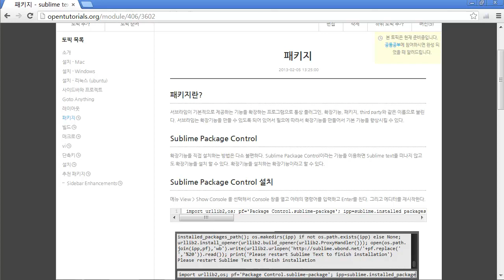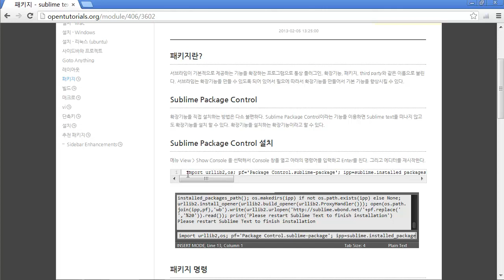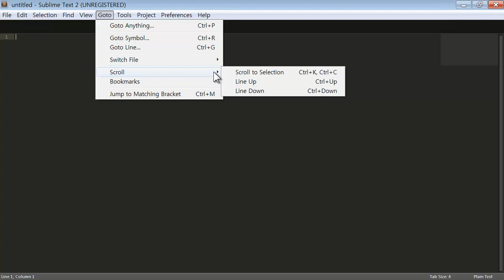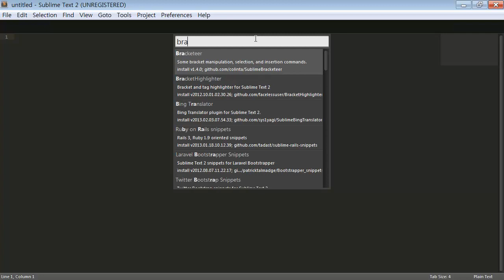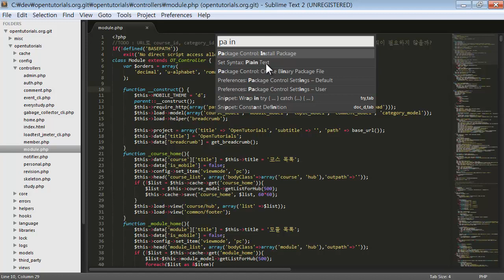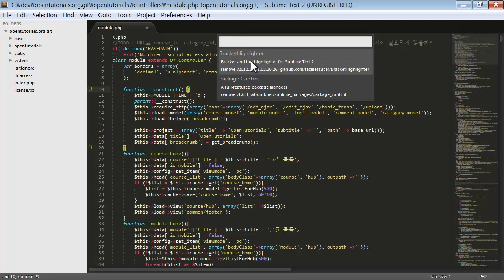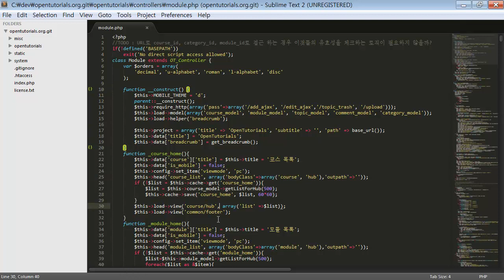sublime text package